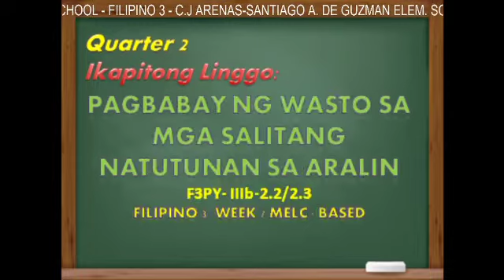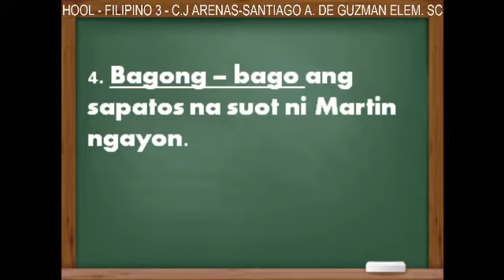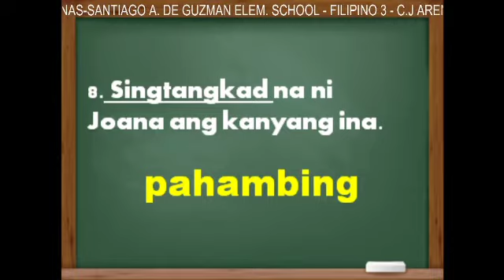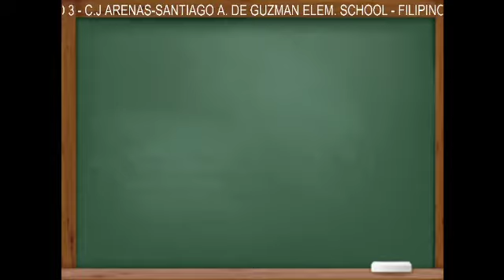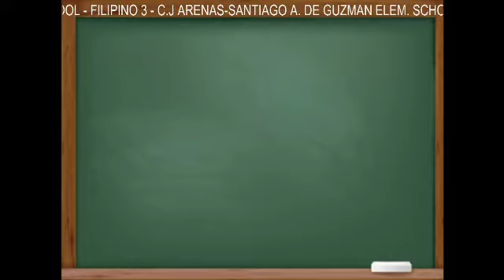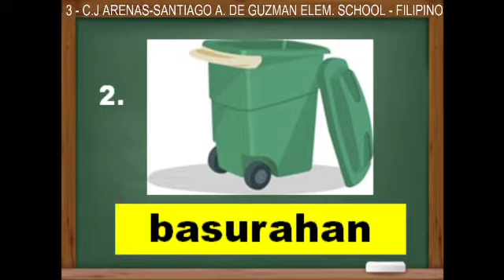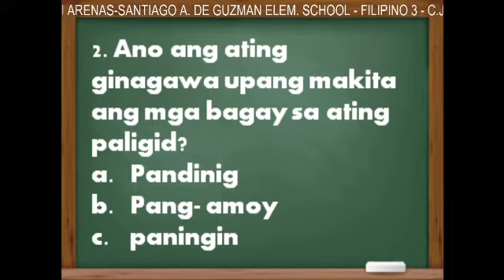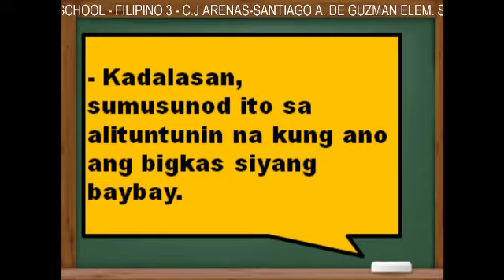Filipino 3 Video Lesson Q2 - Week 7